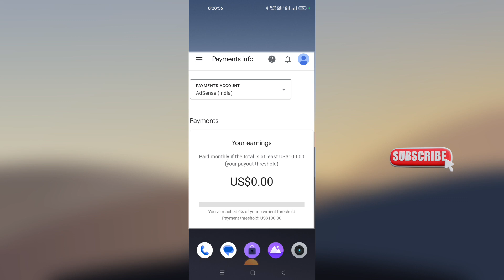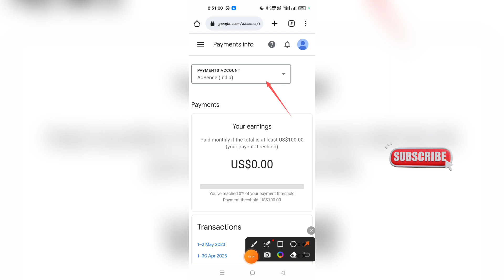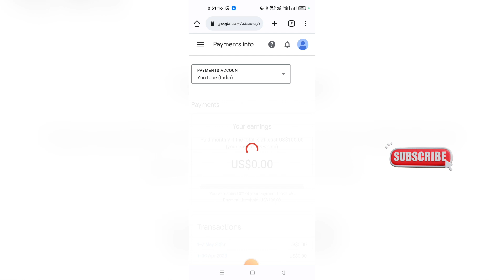Dollar showing in YT Studio but not showing in Adsense | Dollars not add in adsense Problem 2023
Note:- वीडियो से सम्बंधित कोई प्रश्न हो तो कमेंट करे!

Your Queries-

google adsense homepage not showing
your estimated revenue $0. 00 kya hai
yt studio adsense account kaise dekhe
adsense account me dollar show kaise kare
yt studio me dollar kaise dekhe
youtube earning not showing in adsense
youtube revenue not showing
adsense report not showing estimated revenue delayed 1 day